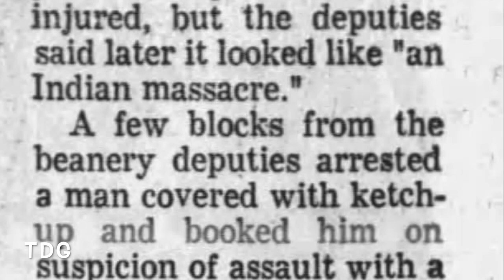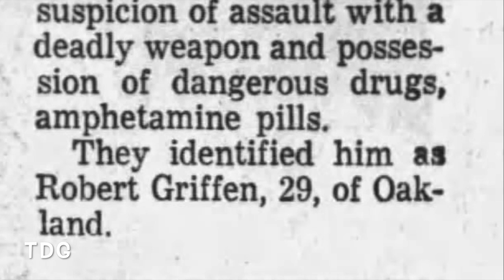Jim Morrison Liked Those 1969 Barney's Beanery Days. TDG Short.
Jim Morrison Liked Those 1969 Barney's Beanery Days. TDG Short. No Sound.

Just a regular day at Barney's Beanery, 20 Feb 1969.

Article research by @TheDutchGuy